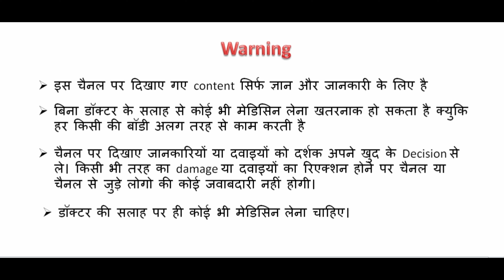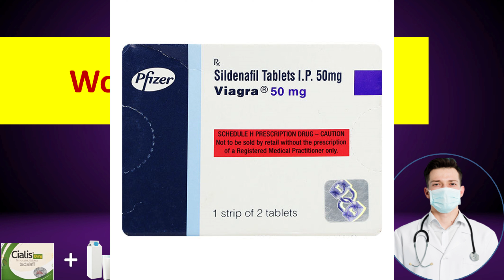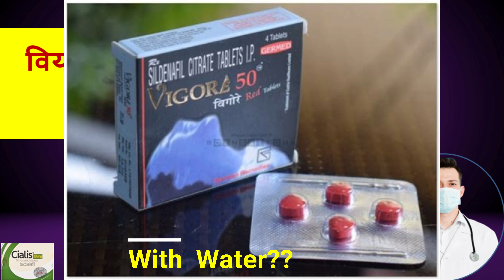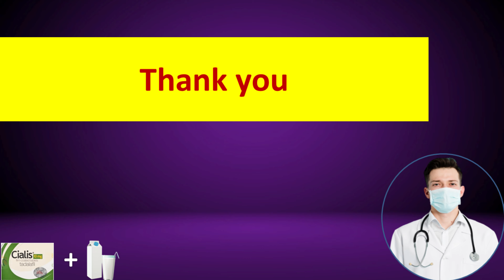How to take for best result ?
tadalafil 10mg price in india,
tadalafil brand name,
tadalafil 5 mg tablet brand name,
best tadalafil 2.5 mg brands in india,
tadalafil 10 mg online india,
tadalafil 5mg brands in india,
tadalafil generic name,
tadalafil brand name in india,
When should I take tadalafil 10mg,

tadalafil 10 mg tablet price,
tadalafil 10 mg tablet - uses,
tadalafil 10mg cipla,
cialis 10mg amazon,
cialis 10mg price in india hindi,
foods to avoid when taking viagra,
can i drink milk after taking viagra,
how long should i wait to eat after taking viagra,
can i take viagra with coffee,
can i eat after taking viagra,
can i eat banana after taking viagra,
tips for taking viagra,
who should not take viagra,
Can tadalafil be taken with milk?,
Can I take Viagra with milk?,
Should I take tadalafil with food?,
Should I take Cialis with food or empty stomach?,
How do you make Cialis kick in faster?,
How can I make Cialis work better?,

hello,
 Aaj main baat karne wala hu ki   वियाग्रा या Tadalafil  को पानी के साथ ले या दूध साथ ?? kiske sath lene se jada fayda hota hai ??, to en sare sawalo ka jawab es video me dunga to video ko last tak jarur dekhiyega taki apse koi deetail miss na ho .

search-
tadalafil kya hota hai, tadalafil uses,
tadalafil ke side effect,
tadalafil tablets,
tadalafil 2.5mg,
megalis 20,
megalis tablets,
megalis 10,
megalis 10mg for female hindi,
megalis ,
Can i take Tadalafil 2.5 mg  daily,
tadalafil daily,